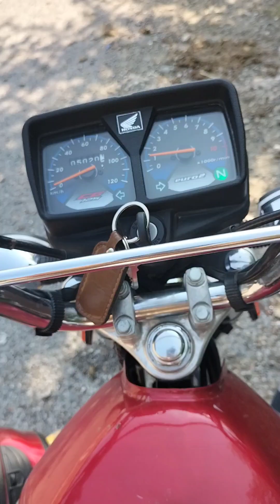dangerous tracking in mountain 🏔️🏔️🏔️---mountains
most dangerous tracking in mountain